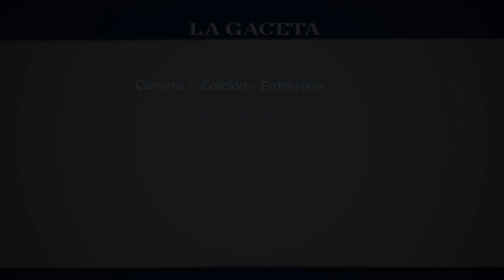Cerca de 4000 gauchos y chinitas desfilaron por el centro